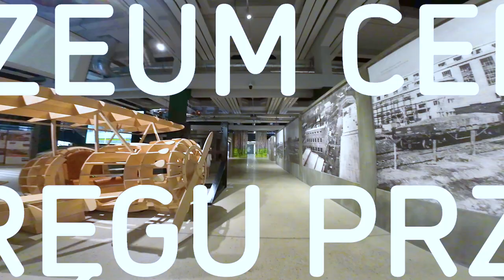Stalowe Pamiątki - Muzeum COP